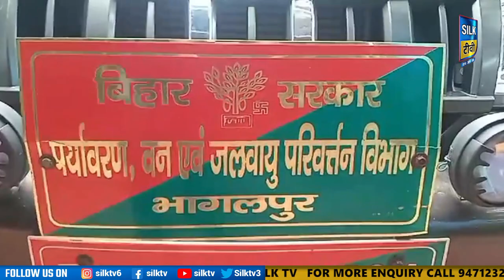SILK TV- जिले की खबरें एक साथ || 03 OCTOBER 2023